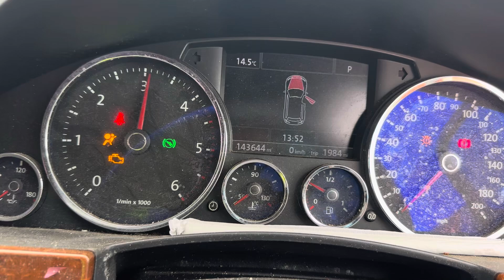Разборка Volkswagen-Touareg 2007-2010, 2,5 (VIN:WVGZZZ7LZ9D001586) OY58KGZ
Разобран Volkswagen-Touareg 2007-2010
Основные характеристики:
Год выпуска: 2008
Двигатель: BPE024260
Объём двигателя: 2,5
Тип двигателя: Дизель
Коробка передач: КПП автомат (АКПП)
Кузов: Джип (5-дверный)
Смотри каталог запчастей Volkswagen-Touareg 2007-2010 на :
⏰ Режим работы колл-центра:
08:00 – 20:00 – ежедневно